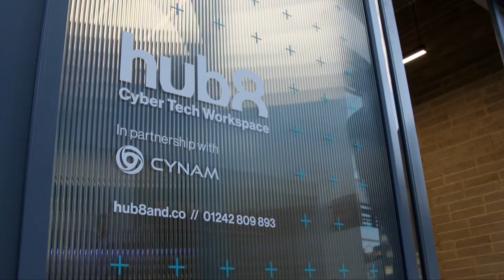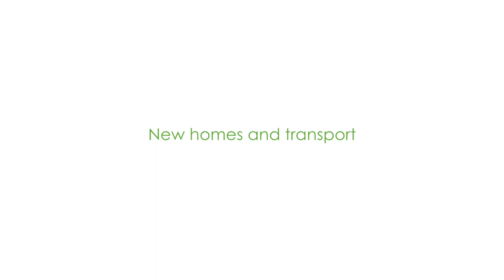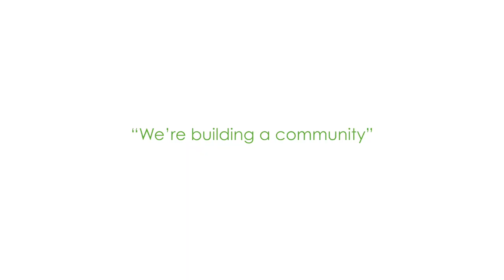Cyber Central Hub8 launch - Community benefits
Discussing community benefits at the Cyber Central launch at Hub8 in Cheltenham.